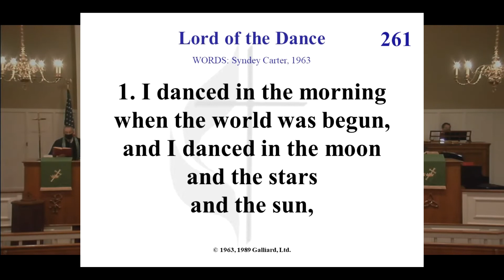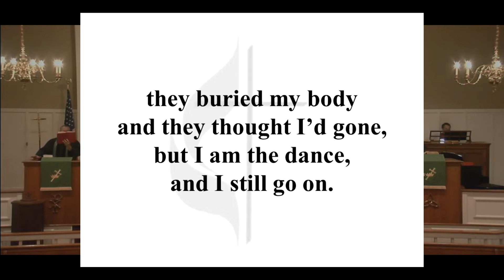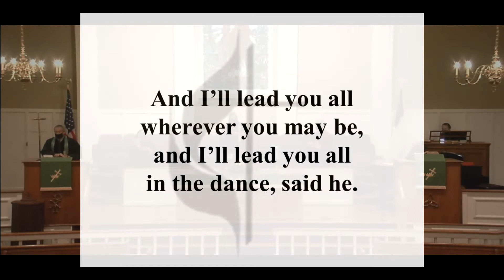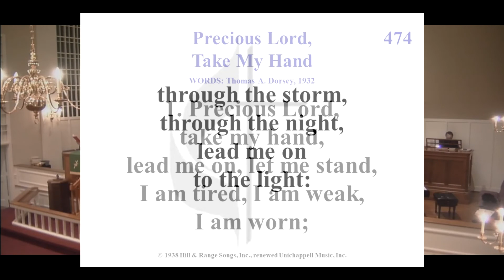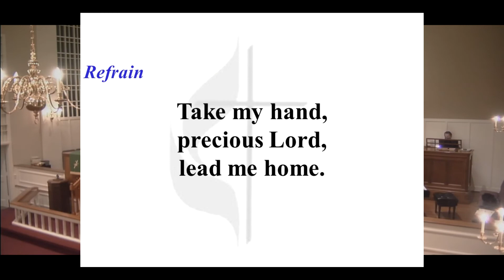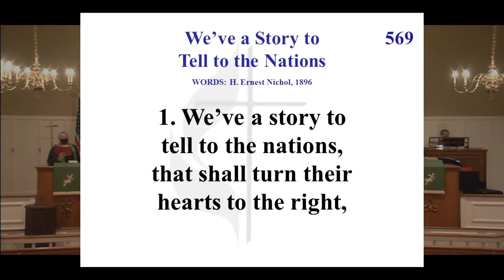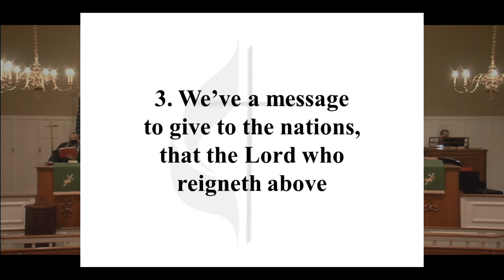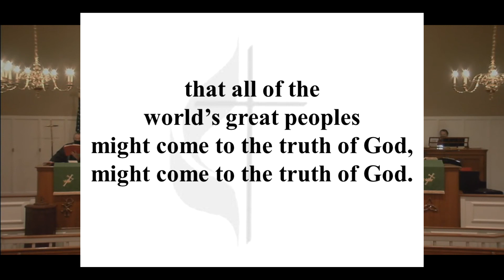2 7 2021 Worship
Title - Healed and Serving
Quote from the sermon - Every one of you worshiping with us online has taken Jesus home with you! Hallelujah!